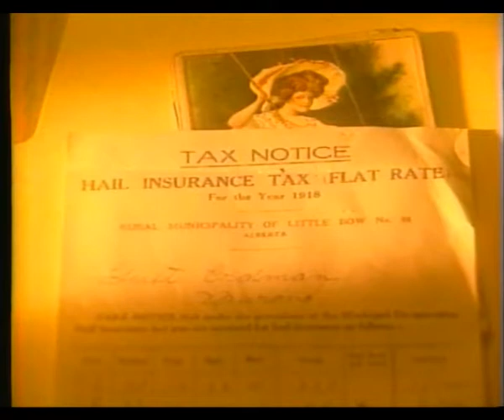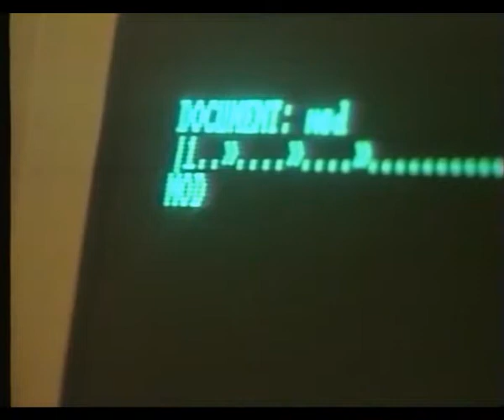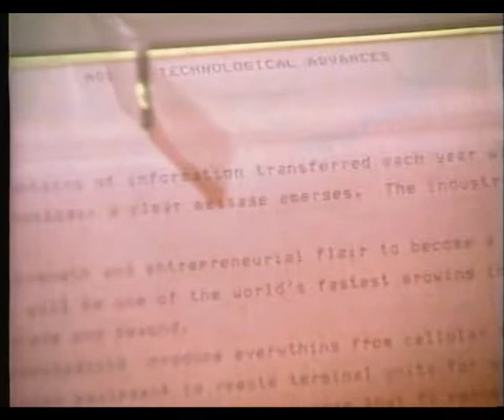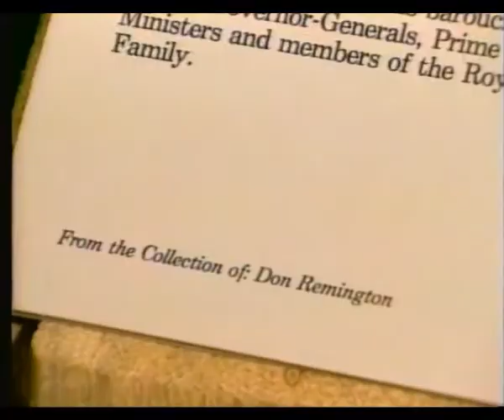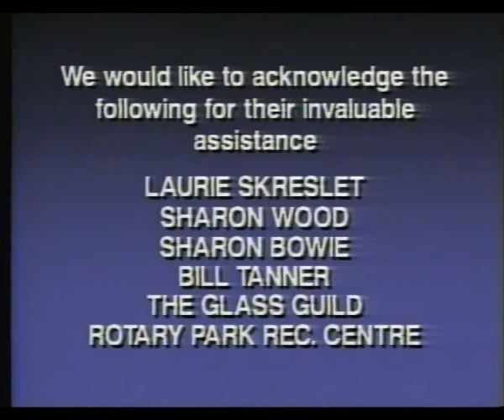Vision 2020 - Future of Rural Alberta - Unknown Project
An Unknown Alberta Government Project Video Featuring 2 Mount Everest Mountain Climbers Laurie Skreslet and Sharon Wood, Designed to Sell 365 Municipalities on the Future Direction of Alberta to the Year 2020.